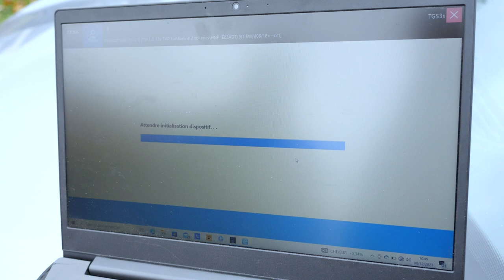MILL MECA : Mécanicien itinérant Dépannage sursite multi marques dans le secteur de VICHY 03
Que vous conduisiez une voiture légère ou un poids lourd, nous sommes équipés pour prendre en main tous les problèmes rencontrés sur le véhicule. Nous réalisons, entre autres, le diagnostic mécanique, la réparation, l'entretien et la maintenance de votre véhicule.